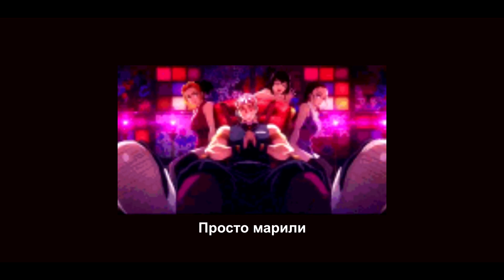ExX - Просто марили Slowed